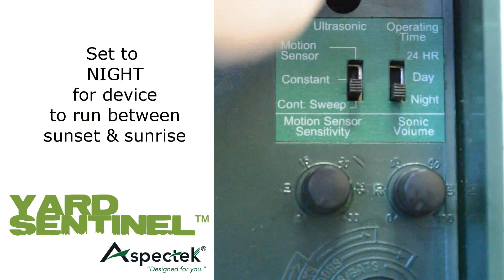How to set up Aspectek Yard Sentinel Manual (Short Version)